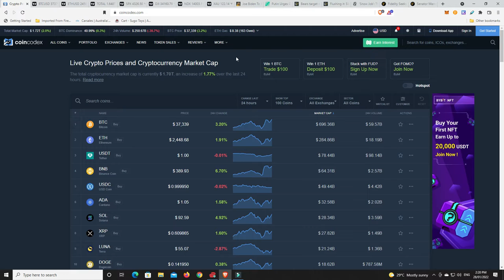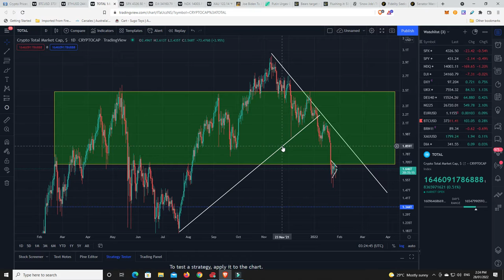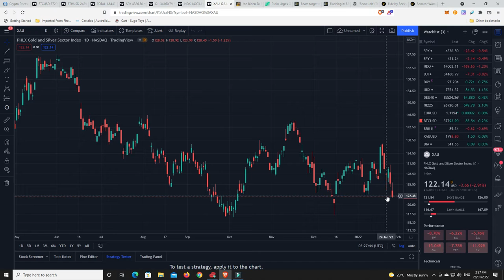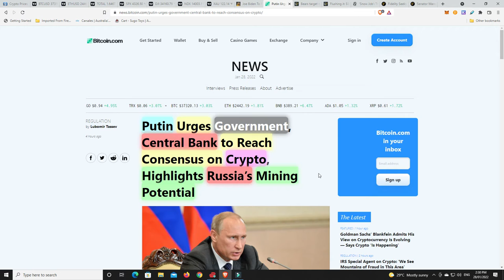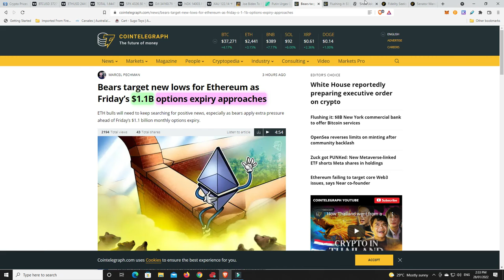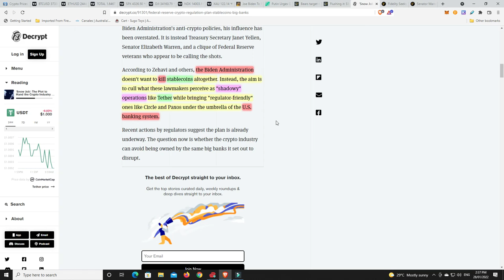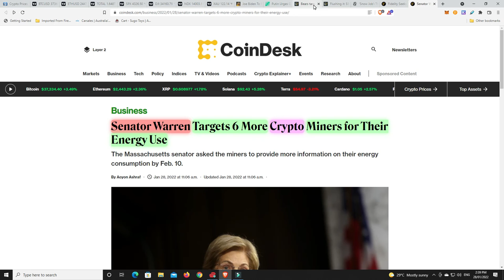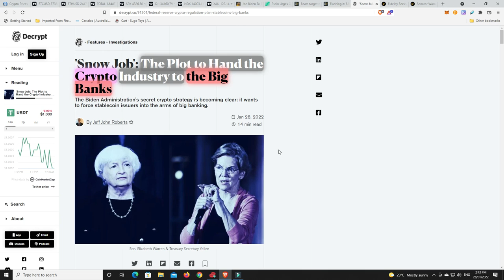Options expiry's end tomorrow. One last possible push down in the next 24hrs?